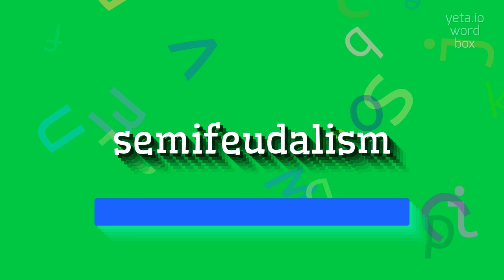How to say "semifeudalism"! (High Quality Voices)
Watch in this video how to say and pronounce "semifeudalism"!